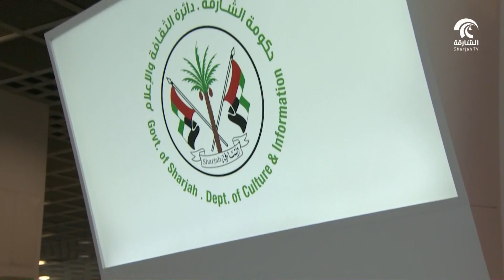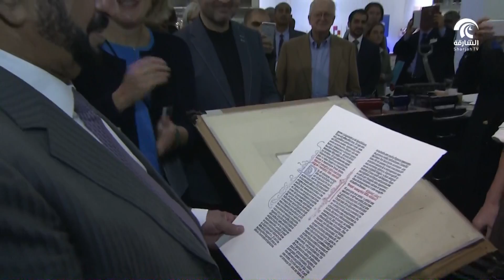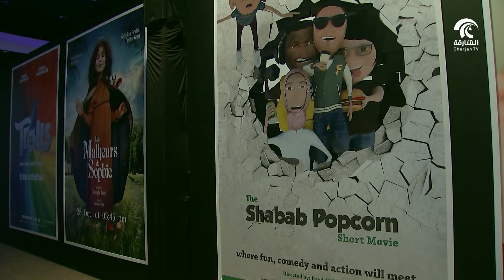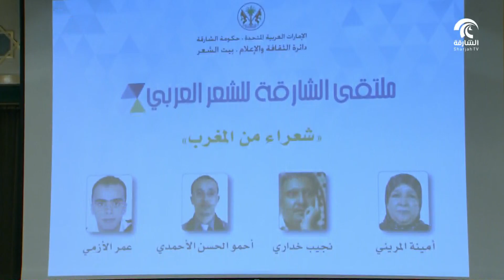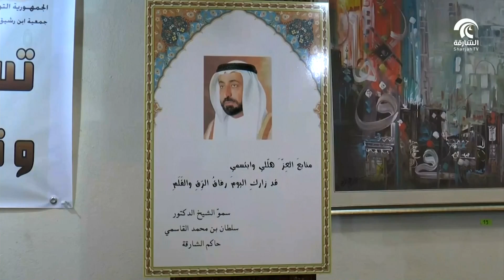برنامج أدب و فن 28/10/2016